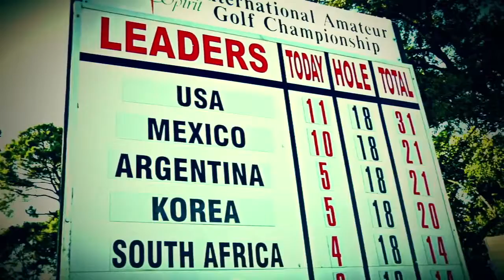Spirit Extended Teaser 3.13